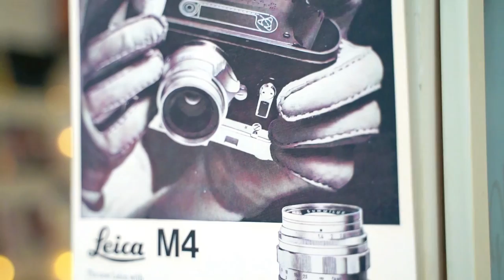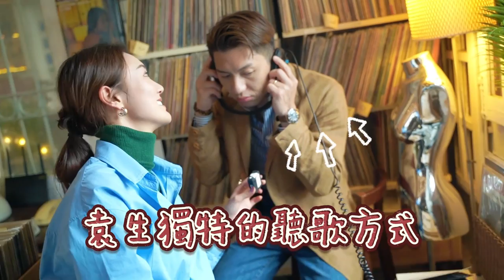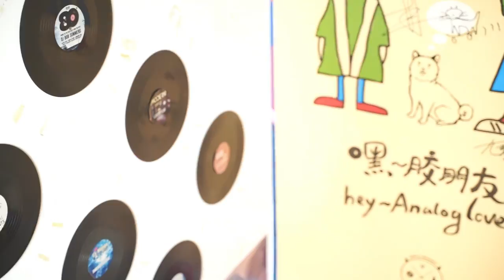袁偉豪 張寶兒｜廣州最潮文青打卡小區 - 東山口一日遊｜第一次搭高鐵小貼士｜爆料！袁生去到非洲大草原都要噴香水？！｜音樂+美酒 黑膠威士忌酒館｜袁偉豪先生個人演唱會 - 張寶兒 Bowie（中文字幕）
聽人講而家廣州最潮嘅地方就係文青小區 - 東山口！好多人都鍾意嚟飲吓咖啡打吓卡！所以我同袁生都抽咗一日時間，坐高鐵去到廣州，嚟個東山口一日遊，感受吓啲文青氣息同慢活感⋯ 睇吓呢個小區點樣「潮」到潮濕喇！😆

00:00 開場
00:22 第一次搭高鐵小心得
01:09 廣州文青打卡小區 - 東山口
02:22 袁生最愛 - 香水店
03:31 90年歷史大宅 - 呂苑
03:53 V+W黑膠威士忌酒館
06:17 袁生都有一部的古董蘋果電腦！
07:01 袁偉豪先生個人演唱會
08:15 101年歷史洋房 - 逵園